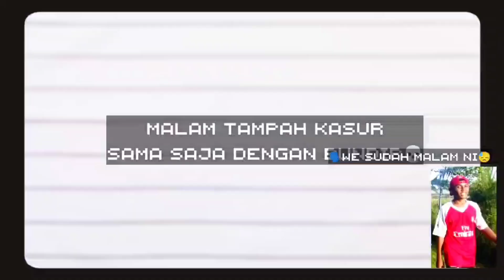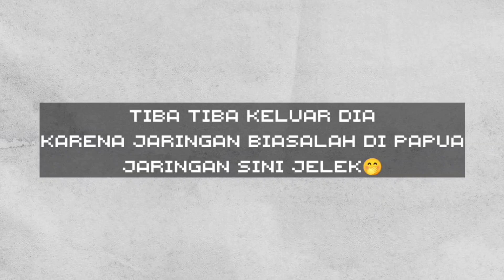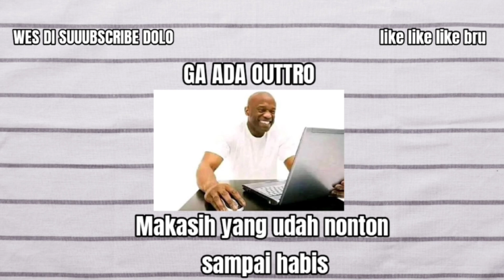MENCOBA BERMAIN MINECRAFT SAMA TEMAN PAPUA, KOCAK PARAHH🤣 || BARU PERTAMA KALI MAIN MINECRAFT 💀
🌟Donasi seikhlas nya Abangku🌟

                   🙏Terimakasih banyak 🙏

✨Daftar nama-nama para donasi✨

1.Egi          : RP.50.000
2.Asnadi65  : Rp.1.000

SILAKAN Yang ingin bergabung bermain di SERVER MABAR BARENG :

SEDANG CLOSE MEMBERS

MINECRAFT VERSI 1.21.31

Jangan lupa gabung di server discord untuk
mengetahui updetan server:

                      Enjoy My live streaming
Tag_orangnya